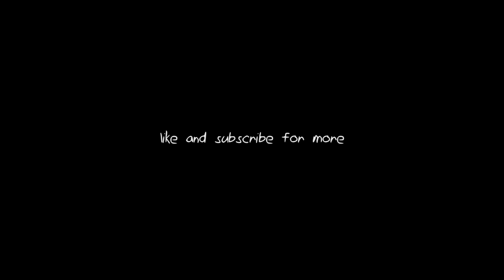Mr. Moon: "Gimping 101" - The Movie - ArkRP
The Gimp was just living out his days in the deserts, retired, away from Masters and Kings, just by himself with his work. He planned to open up a school so he can teach the ways of Gimping to younger people. When Master Mac shows up after 15 years being separated from his Gimp everything changes.

Game:
Ark: Extinction.

Played on a private roleplaying server called TwitchRP.

Welcome to Mr. Moon's House

PC gamer and content creator with a taste for blood, sweat, and tears. I am known for roleplaying during my gameplay and using that content to create my videos. and make videos when something really special happens. I focus on quality over quantity. I hope you enjoy, thank you for stopping by.